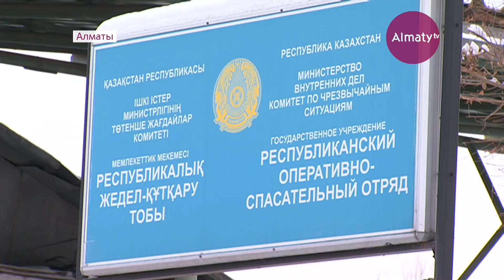Чарли есімді ит тауда адасып кеткен студенттерді құтқарды (28.12.17)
Ел арасында "Жеті қазынаның бірі" деп ерекше әспеттелетін иттер биыл да адамға айнымас серік екенін дәлелдей түскендей. Республикалық жедел-құтқару қызметінің кинология бөлімінде тәрбиеленетін төбеттер 20-дан астам құтқару операциясына қатысқан. Тіпті тауда адасып кеткен студенттерді тапқан Чарли есімді ит, биыл жұрт есінде ерекше қалды.